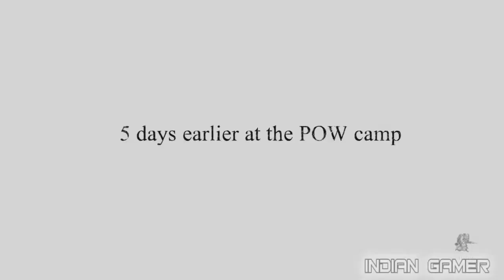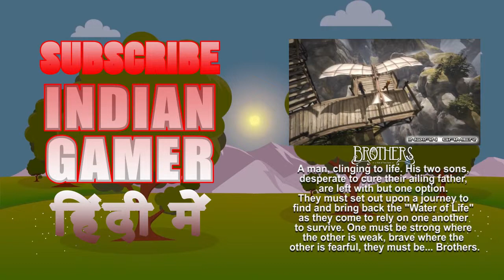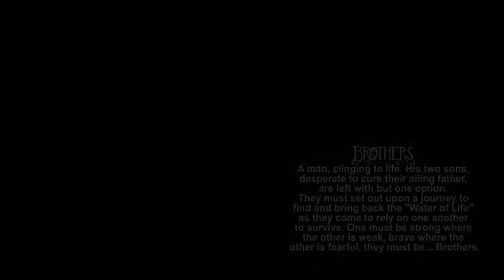Valient Hearts बहादुर दिल : Hindi (हिंदी) Gameplay #14 : Indian Gamer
Valiant Hearts is one of only a few to look at the first World War. It’s a studied depiction, but one in which you rarely shoot a gun. It’s a puzzle adventure that’s much more interested in how people are affected by such terrible events than recreating the violence. It occasionally gets too bogged down with historical trivia, but overall it’s a stylish and sincere adventure with a big heart.

Don't forget to watch BROTHERS (भाई) : A TALE OF TWO SONS

Brothers is an adventure game developed by Starbreeze Studios and published by 505 Games. Brothers is presented from a third-person view overlooking the two brothers.

\\\|||\\\|||\\\ \\\|||\\\|||\\\ INDIAN GAMER \\\|||\\\||| |||\\\|||\\\